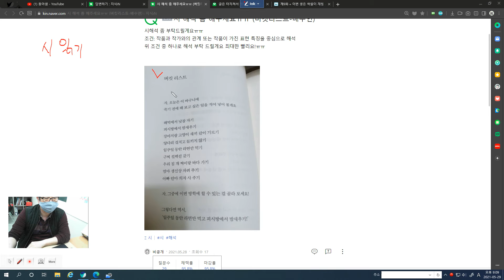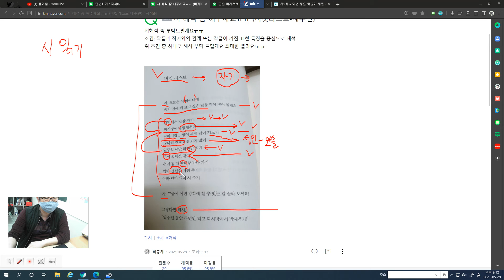5706 [ 시 읽기 ] 버킷리스트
시의 화자의 성별과 예상 나이는?